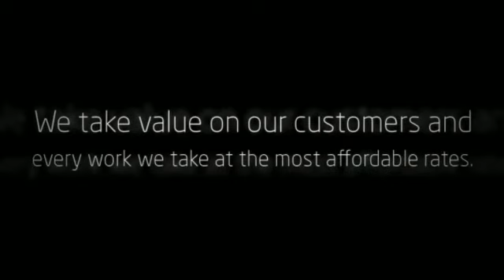Morrison Heating and Air LLC